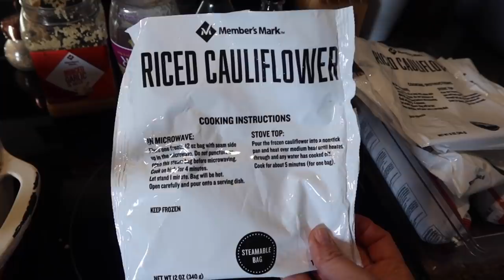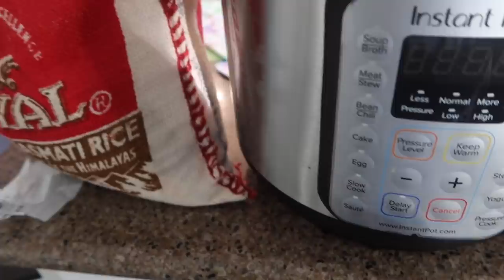A WEEK OF DINNERS for our Family of 12!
We have been asked a lot to show our dinners after they are cooked, since we often show them meal-prepped.  Well here are a few!  Along with some others we made throughout the week.

Thanks to the women who collaborated on this video!  Please take a moment to check them out if you are looking for more good dinner ideas.

Our dutch oven

Our razors for the oven

Solo
Sarah
Judah - 16
Belle (Isabelle) - 15
Luka - 13
Micah - 12
Tori (Victory) - 9
Eli - 8
Noelle - 5
Hope - 3
Destiny - 2
Seth - 11 months old